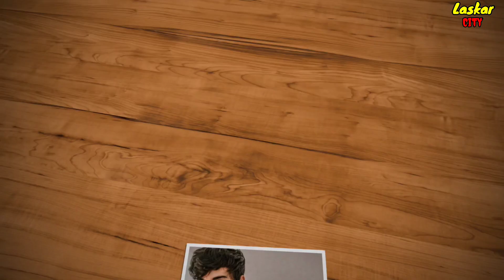PERJALANAN KISAH ASMARA CINTA BRIAN dan MANTAN PACAR CINTA BRIAN